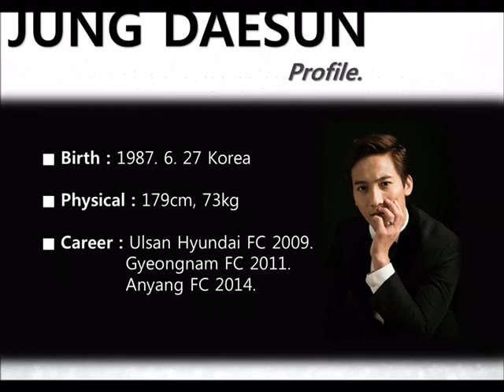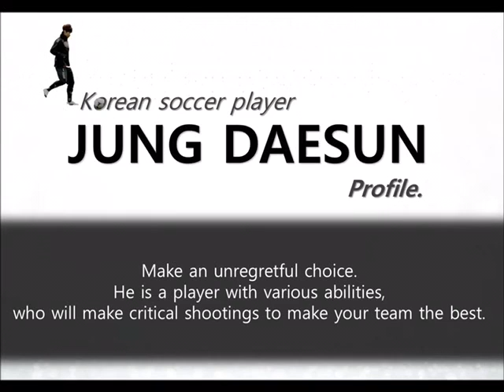Jung Dae Sun